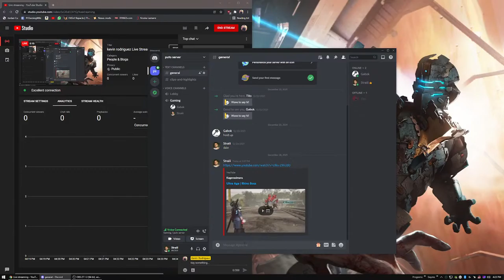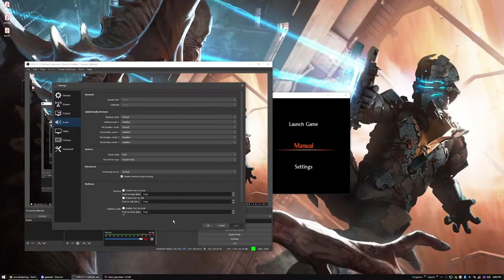kevin rodriguez Live Stream